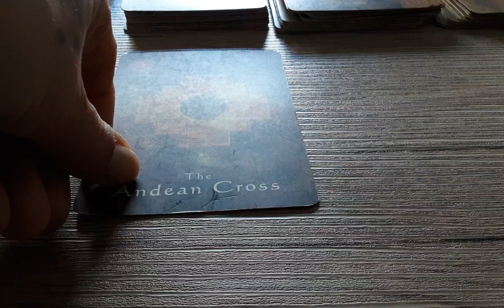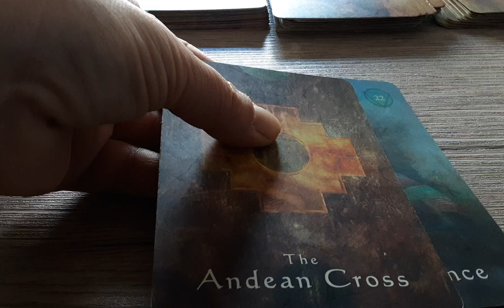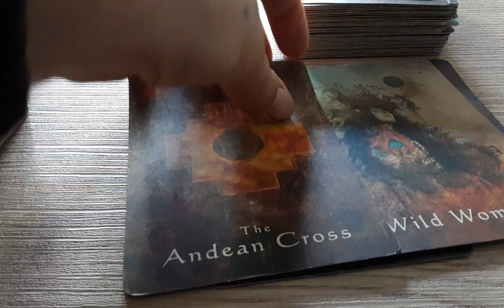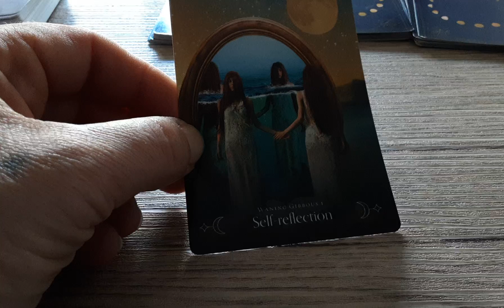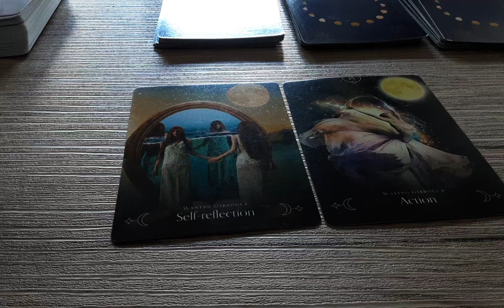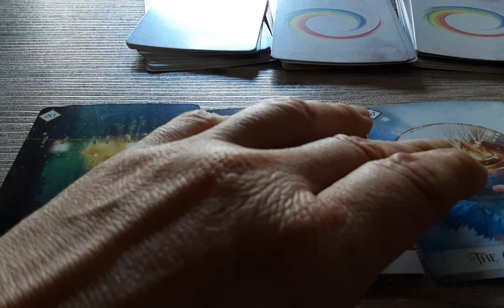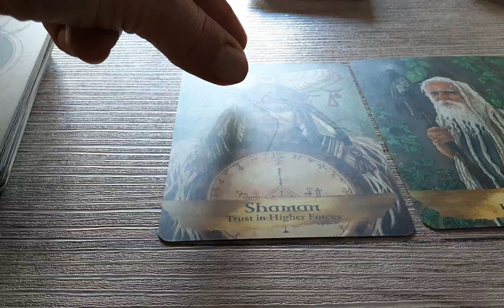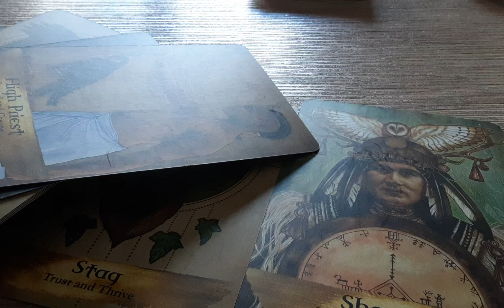Eclissi solare totale in Sagittario 4 dicembre 2021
Incredibili le sincronicità numeriche della lettura con le coordinate di Abell 3627, il Grande Attrattore
The Great Attractor (Abell 3627)
Tropical Longitude:14 Sagittarius 02 22 (epoch 2000.0)
Latitude: 38 S 54
Sidereal Longitude: 19 Scorpio 18 11
Right Ascension: 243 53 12
Declination: 64 S 55

La polarizzazione è fondamentale per non essere travolti dall'onda elettromagnetica in arrivo.
Focus sulla gioia
e concentrare il più possibile tutta l'attenzione sul polo positivo, state connessi saldamente alla sorgente dell'Amore Divino, alla Sua Saggezza e Giustizia.Abbiate fede assoluta nel vostro Dio che vuole il vostro bene e perché vi alla vittoria e alla riuscita, alla libertà, all'edificazione di un futuro stabile in cui le paure appartengono alla dimensione del passato, in linea con il prossimo spostamento del nodo lunare sud nel segno dello Scorpione.
Abbiamo guardato in faccia i nostri demoni e li abbiamo sconfitti.

Kadosh, Kadosh, Kadosh
Kadosh, Kadosh, Kadosh
Adonai Elohim tz'va'ot
Adonai Elohim tz'va'ot